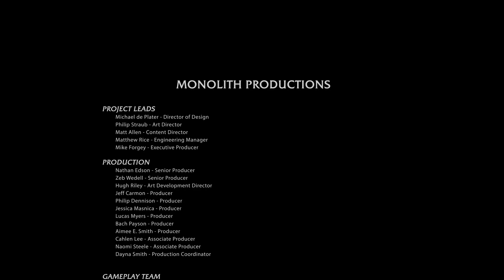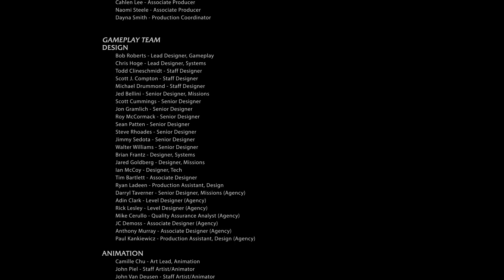Middle-Earth Shadow of Mordor| Kill the Black Hand of Sauron